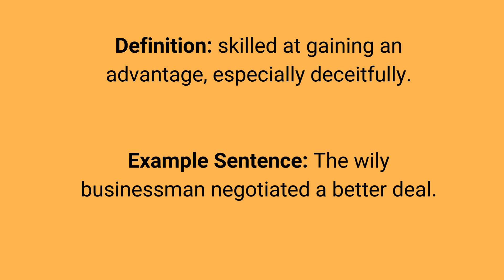Day 46 - 1 Word a Day: 104 Days to a Smarter you!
Welcome to the 104 Words in 104 Days Challenge! In this series, you'll learn a brand-new word each day to enhance your vocabulary and sharpen your communication skills. These bite-sized lessons are perfect for anyone looking to improve their word power.